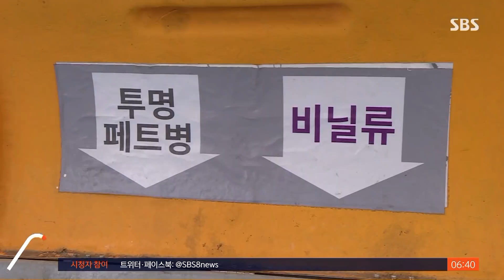'투명 페트 별도 배출' 주택가로 확대…역시나 헛수고 / SBS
아파트 단지에서 페트병을 재활용 배출할 때 라벨을 떼고 따로 모아봤자 대부분 헛수고에 그친다는 보도를 해드렸는데요, 이런 투명 페트 분리배출 제도가 이달 말부터 다세대와 단독주택으로 확대 시행됩니다.
애써 따로 모은 보람이 있을지, 장세만 환경전문기자가 점검해봤습니다.